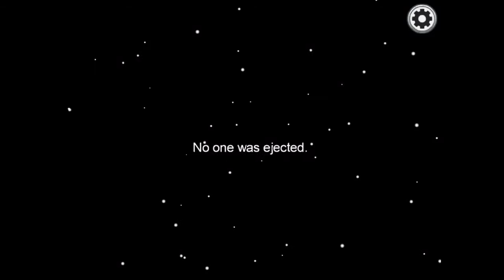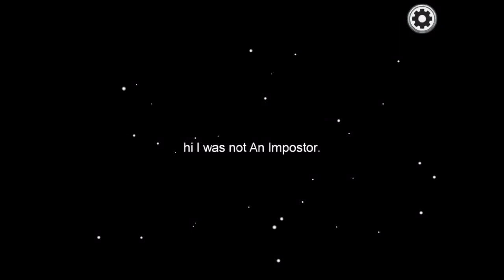Even More Among Us Funny Moments - Matthew Palm’s 25 Days of Christmas 2020 #12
Matthew Palm’s 25 Days of Christmas is a festive series of various fun videos (gaming, vlogs, Christmas activities, etc.) where a video will be uploaded every day from Dec. 1 to Dec. 25.  This is Episode 12, where I played Among Us once again.